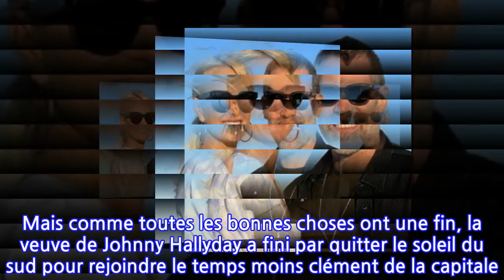PHOTO – Laeticia Hallyday dans le métro avec Jalil Lespert : le cliché totalement...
Décidément, Laeticia Hallyday a la bougeotte. Ces derniers jours, la mère de Jade et Joy est retournée sur les terres de son enfance, dans le sud de la France, où elle a retrouvé sa mère Françoise Thibaut. En plus de se ressourcer, elle en a également profité pour faire la fête, à l'Amnesia, célèbre boîte de nuit située au Cap d'Agde, dans laquelle elle a croisé DJ Snake. Mais comme toutes les bonnes choses ont une fin, la veuve de Johnny Hallyday a fini par quitter le soleil du sud pour rejoindre le temps moins clément de la capitale. Ce mercredi 14 juillet, elle a pris ses fans de court en partageant sur les réseaux sociaux un cliché d'elle, entourée de son compagnon Jalil Lespert et de sa fille Joy, dans le métro parisien. C'est à la station Monceau, située sur la ligne 2, que les deux amoureux se sont photographiés. Chapeau sur la tête, lunettes de soleil vissées sur le nez et masque de protection assorti, Laeticia Hallyday avait tout d'une parfaite touriste ! Ensuite, la mère de Jade et Joy est partie à la (re)découverte du quartier de Montmartre et a relayé sur Instagram son arrivée à la Basilique du Sacré-Coeur. Une story très "parisienne", que la compagne de Jalil Lespert a souhaité accompagner de la célèbre chanson La vie en rose d'Édith Piaf.Si Laeticia Hallyday est actuellement en France, ce n'est pas que pour jouer les touristes ou être avec son amoureux. Comme elle l'a récemment fait savoir sur Instagram, elle s'est aussi pleinement consacrée à la grande journée hommage du 14 septembre prochain, organisée en la mémoire de Johnny Hallyday. En plus d'un concert événement prévu à l'Accor Arena, durant lequel de nombreux artistes reprendront les tubes de l'idole des jeunes, une statue représentant le rockeur sur une Harley Davidson va être inaugurée le même jour sur l'esplanade de cette salle de spectacles parisienne, qui sera rebaptisée "esplanade Johnny Hallyday." Business is business !